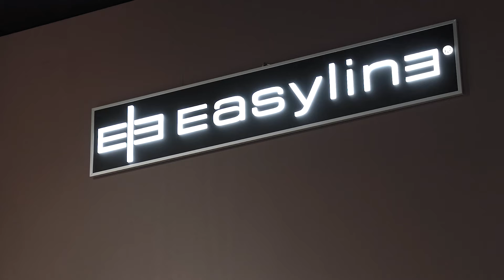Salone del Mobile 2022 | Ozzio Italia | Milan | Contemporary italian design furniture